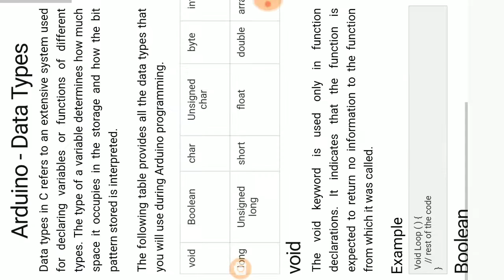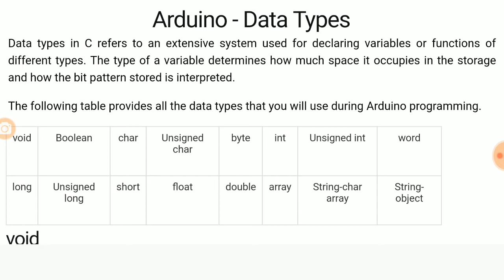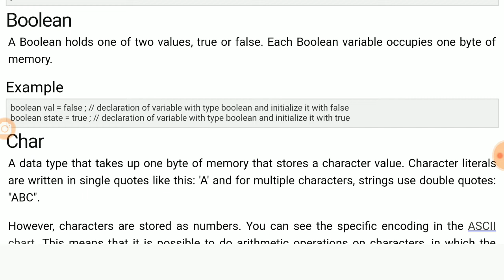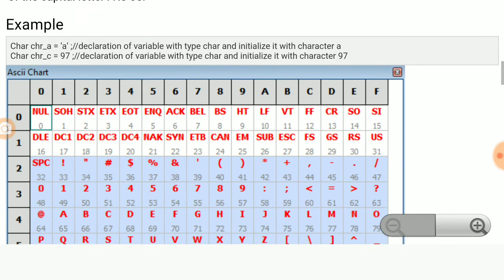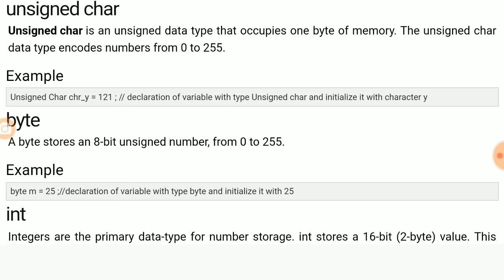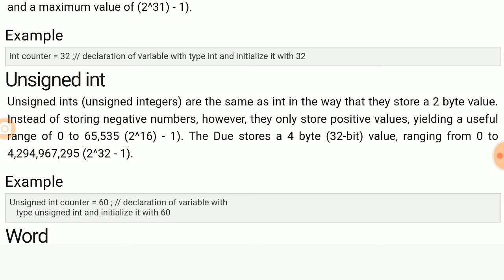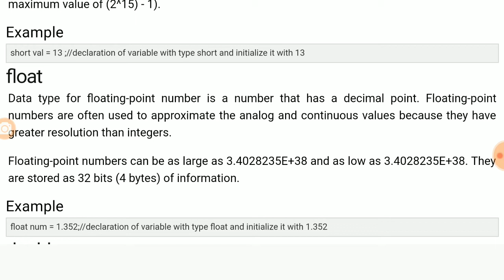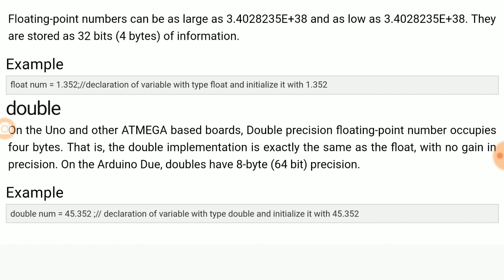HINDI | Arduino Programming : Variable and Data Types | Learn Arduino and C programming Together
Same thing not fit to everyone.
Resource (MEMORY) is important. It is important to use it wisely. It is where the concept of data types helps us to use amount of memory which is sufficient for the task (data) at hand to store in memory.
Variable memory me jagah hota hai, jaha ham input (sensor) se aane wale dta ko store kar sakte hai aur processing bad jo data produce hoga use store kar sakte hai. depending up on the size of data ham variable decide karte hai taki memory ka sahi istemal ho sake aur chhote data ko rakhne ke liye bara memory na use karna pare.
Above concept is useful for students who are interested in following topics:
arduino project
arduino tutorial for beginners in hindi
arduino programming tutorial for beginners in hindi
arduino tutorial
arduino tutorial in hindi
arduino language tutorial in hindi
C Programming in Hindi
arduino variables rules and examples in hindi